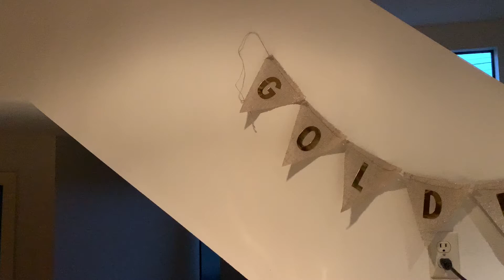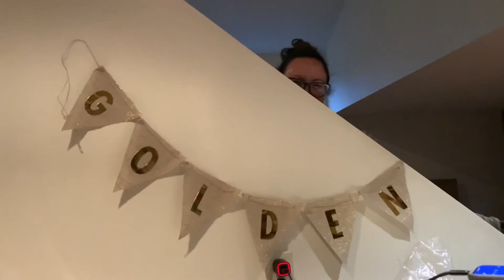Golden Shower 2020!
Happy belated Covid Baby Shower, Erica!